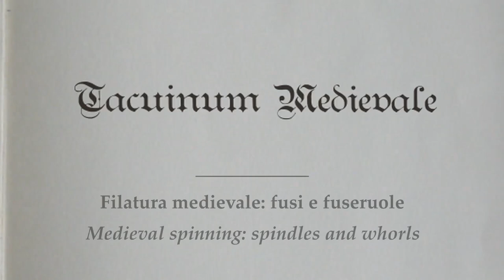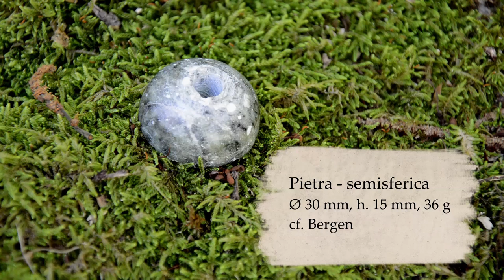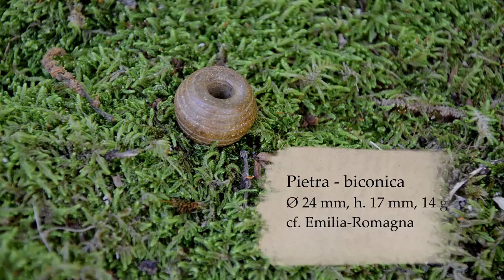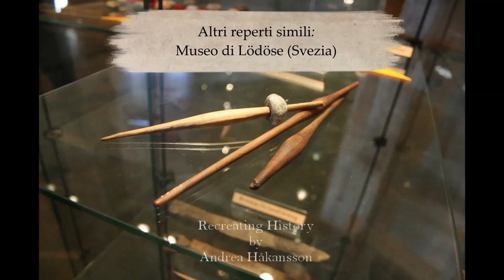Filatura medievale: fusi e fuseruole / Medieval spinning tools: spindles and whorls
(SUB ENG) Scopriamo le caratteristiche di fusi e fuseruole medievali (XIV secolo): non parleremo solo di reperti famosi come quelli di York e di Bergen, ma parleremo anche di inediti reperti italiani e di fonti documentarie poco note, come una lettera di un certo Francesco Datini...
PS: lo sentite il falco?

Let’s discover how Medieval spindles and whorls looked like: we will analyze the famous finds of York an Bergen, but we will also talk about some unreleased Italian finds and a little-known letter from a certain Francesco Datini...
PS: can you hear the hawk?
00:00 Intro
00:30 Il funzionamento del fuso / The mechanichs of the spindle
00:54 Le fuseruole: il peso / The spindle whorls: the weight
02:30 Le fuseruole: la forma / The spindle whorls: the shape
7:23 Il fuso / The spindle
9:53 Outro

IMMAGINI/PICTURES:
1 - Annunciazione ad Anna (Filatrice) - Cappella degli Scrovegni, Giotto di Bondone. Da Wikipedia (pubblico dominio)
2 -  Tacuinum Sanitatis - Biblioteca Casanatense, Ms. 4182, tav. 193 “Confabulator”. Da Wikipedia (pubblico dominio)
3- Tacuinum Sanitatis - Ms. 2644, p. 103 “Cicerchie” Österreichischen Nationalbibliothek (uso libero
4 - Lödöse Museum - fusi medievali. Grazie per la foto ad Andrea Håkansson - Recreating History

Textile Equipment an its Working Environment, Bryggen in Bergen c. 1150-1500, estratto